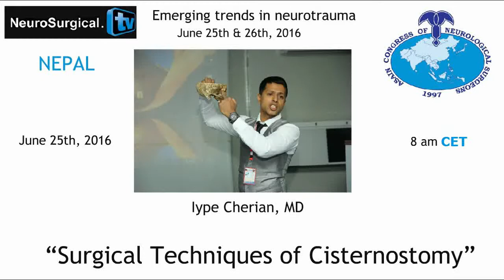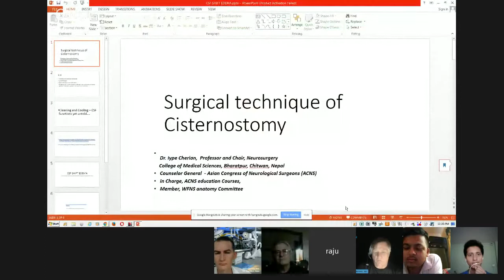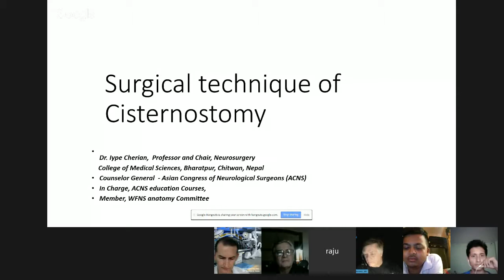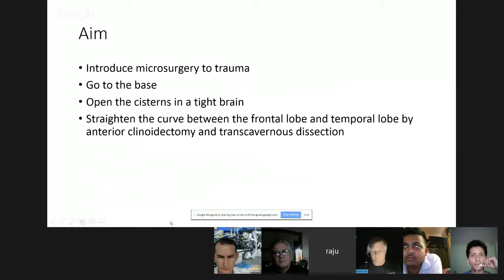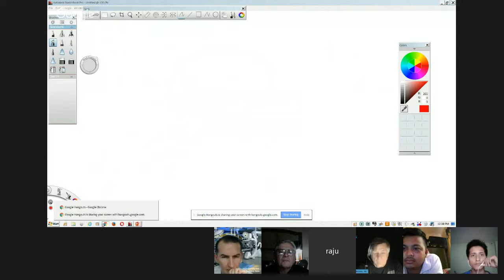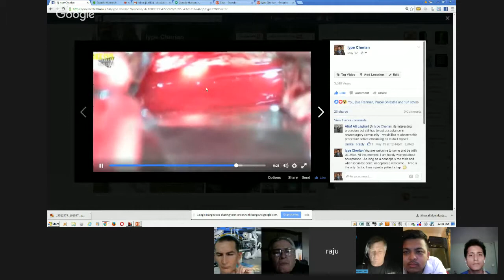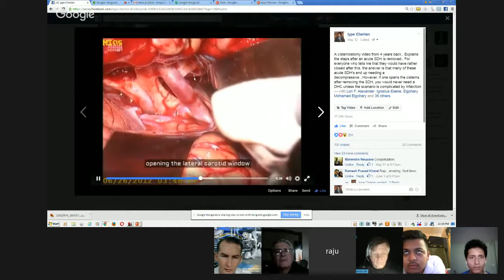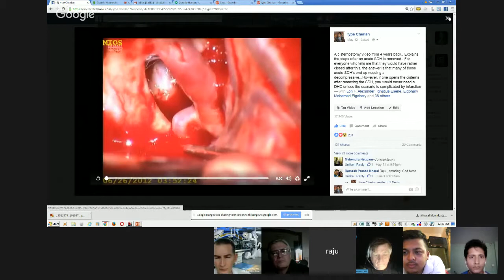Iype Cherian, MD: Surgical Techniques of Cisternostomy